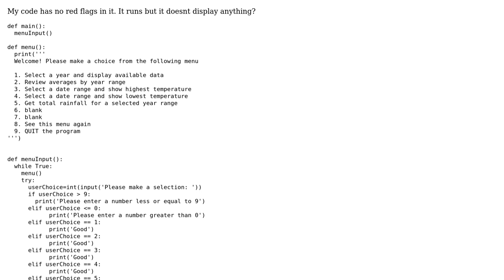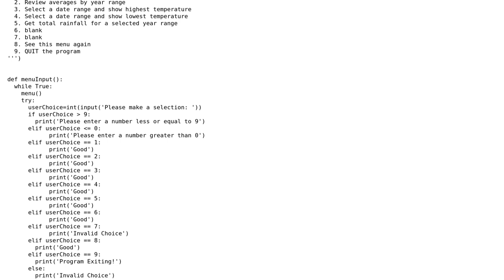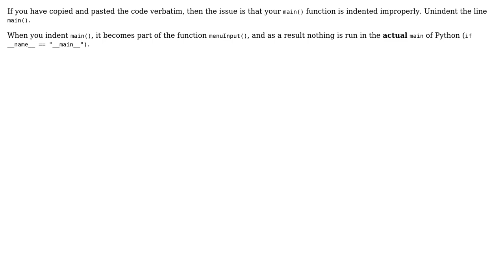How can I fix my code to properly display my menu?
With thanks & praise to God, and with thanks to the many people who have made this project possible! You are responsible for your own actions.